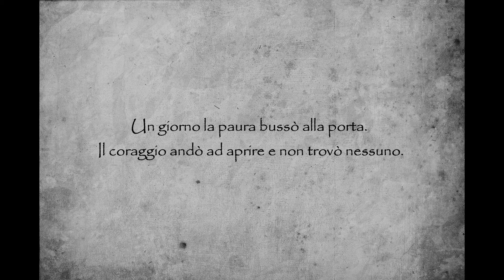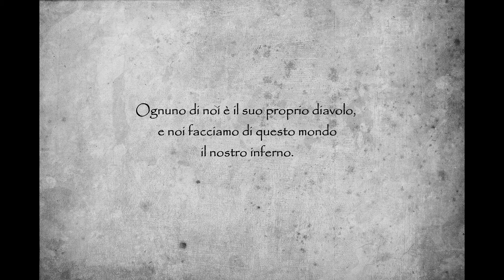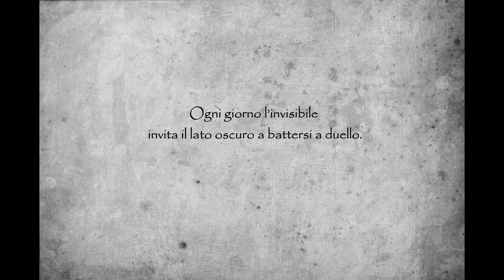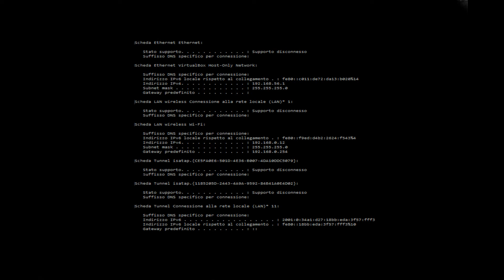From The Inside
di Abele Cirillo
Nascondiamo agli estranei i nostri demoni interiori perché siamo noi i primi a non volerli vedere, a rifiutarci di convivere con loro. È normale. I demoni, i traumi, i rimorsi, i complessi, le vergogne… Fanno tutti parte degli aspetti negativi della vita che ci fa male vedere, che ci causano sofferenza.
Tutti noi abbiamo dei segreti. Talvolta nascondiamo caratteristiche della nostra personalità di cui ci vergogniamo o che consideriamo difetti, convincendoci che gli altri ci respingerebbero. In altri casi, si tratta di traumi del passato, qualcosa che abbiamo fatto o subito e che crediamo potrebbe far allontanare le persone. Tutto questo costituisce “i nostri demoni”.
Sarebbe bello pensare che possa bastare accettare e affrontare i propri demoni, di qualunque natura essi siano, per farli sparire. Ma quando ci accorgiamo che non è così che funziona, talvolta ci abbattiamo al punto da voler gettare la spugna.
Non temete i vostri demoni, domateli.
Questo male interno (a volte scambiato con la schizofrenia) a volte sfocia in una psicosi cronica che porta il malato ad avere gravi alterazioni del pensiero, dell’affettività e del comportamento. Le persone affette da questo male possono manifestarlo in molti modi, come ad esempio nella difficoltà a mantenere un filo logico nei discorsi, mancanza di emotività, abbandono della vita sociale e comportamenti inquietanti che hanno ispirato moltissimi film dell’orrore, quali il rimanere immobili in strane posture o dimenarsi violentemente, e persino avere allucinazioni visive e uditive di tipo persecutorio che si manifestano come voci e in alcuni casi i pensieri negativi posso addirittura prendere forma in entità che tornano con ricorrenza. Inutile dire che, purtroppo, questa malattia non fa soffrire solo il malato, ma anche le persone che gli stanno intorno, e attualmente l’unico modo per arginare il problema è l’uso di farmaci antipsicotici e supporto psicologico. Alcuni ricercatori del Phillippe-Pinel Institute a Montreal hanno però preso l’iniziativa e si sono messi a caccia di alternative che potessero trattare le persone afflitte, e hanno trovato la VR (Realtà Virtuale) uno strumento particolarmente utile allo scopo.
Il progetto è stato ideato dallo psichiatra Alexandre Dumais e consiste nel porre i pazienti di fronte a riproduzioni digitali sia visive che uditive delle voci che hanno nella testa. I pazienti scelti per testare la terapia hanno parlato con i designer e hanno descritto loro i mostri che li tormentano, fornendo loro le frasi tipiche, i modi di fare e gli atteggiamenti dei loro demoni interiori. Quest’ultimo è stato quindi ricreato in VR (Realtà Virtuale ) e messo di fronte al paziente, il quale ha lentamente capito come difendersi dagli insulti, dalle cattiverie e dalle angosce che instillavano nelle loro teste.
 Una delle persone scelte per questa terapia sperimentale è Richard Breton, un uomo che si porta dietro questo male sin dai suoi vent’anni, senza mai trovare un reale aiuto nella terapia tradizionale. Non sei un buon padre. Nessuno ti ama. Questo è ciò che la creatura satanica che lo tormenta sussurra nella sua testa, ma Breton ha imparato a rispondere a queste voci. Sono una brava persona. Creami dei problemi e ti farò tornare dentro. Da quando Breton ha iniziato questa terapia, i risultati sembrano essere decisamente incoraggianti: c’è stata una diminuzione nella frequenza con cui sentiva queste voci, cosa che gli ha addirittura permesso di tornare a lavoro e riprendere in mano la sua vita sociale. Dei diciannove pazienti che hanno preso parte al progetto nel 2015, quindici hanno sperimentato risultati simili. Alcuni di loro però hanno fatto notare che l’aspetto irrealistico della loro rappresentazione virtuale ha limitato l’efficacia del trattamento. Gli sviluppatori, quindi, hanno deciso di darsi da fare e lavorare su modelli più realistici, e quindi potenzialmente più efficaci, come seconda fase del loro progetto.
“From The Inside” racconta in chiave concettuale il viaggio ipnotico (Dall’Interno) del primo paziente Richard Breton che si è sottoposto a cure mediche attraverso un sistema operativo del tutto rivoluzionario un sistema in Realtà Virtuale, concepito dallo psichiatra Alexandre Dumais dell’ Istituto Phillippe-Pinel di Montreal.